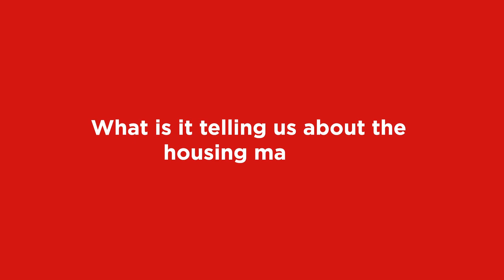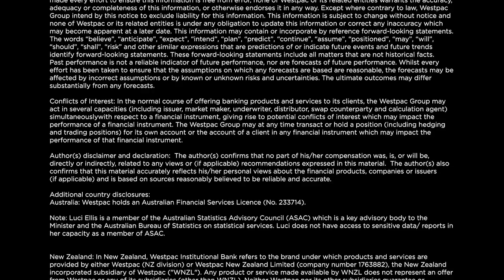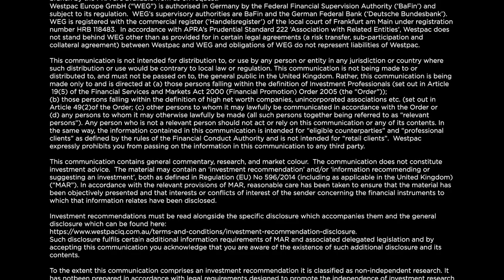Consumers still far from upbeat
Despite a slight lift into year-end, consumer sentiment remains deeply pessimistic. Incomes continue to come under extraordinary pressure from a surge in the cost of living, sharply higher interest rates and a rising tax take. While there are some faint glimmers of hope that the pressure may be easing a touch, consumers are wary that there may be more rate rises to come in an inflation fight that could run for some time yet.